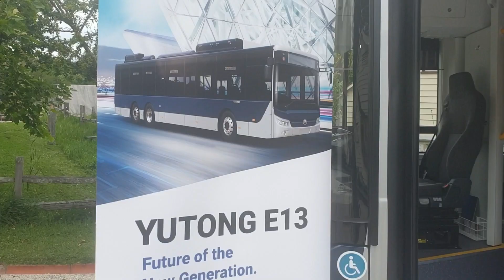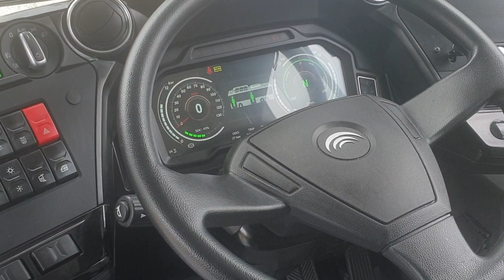Auckland Transport launches Yutong e-bus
Auckland Transport is rolling out the biggest electric vehicle in the country with the Chinese-built Yutong E13.